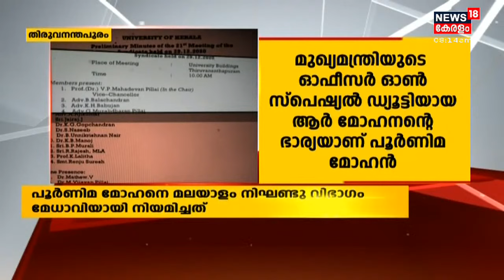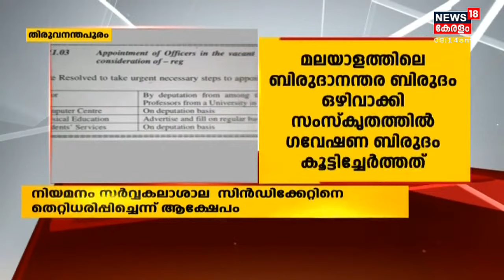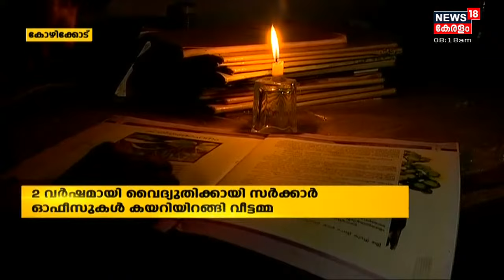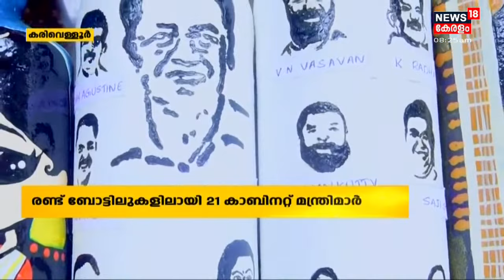Kerala News Updates @ 8 AM : കൊടകര കുഴൽപ്പണ കേസിൽ കെ സുരേന്ദ്രൻ ഇന്ന് ചോദ്യം ചെയ്യലിന് ഹാജരാകും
കൊടകര കുഴൽപ്പണ കേസിൽ BJP സംസ്ഥാന അധ്യക്ഷൻ K സുരേന്ദ്രൻ ഇന്ന് അന്വേഷണ സംഘത്തിന് മുന്നിൽ ചോദ്യം ചെയ്യലിന് ഹാജരാകും. രാവിലെ 10 മണിക്ക് തൃശ്ശൂർ പൊലീസ് ക്ലബിൽ ഹാജരാകാനാണ് നിർദ്ദേശം.